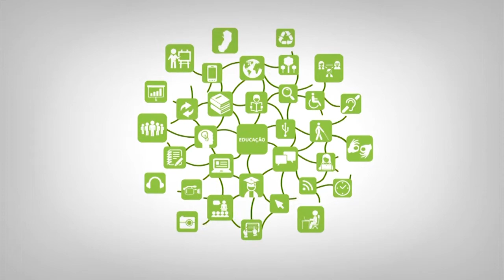Apresentação - Introdução à Organização de Computadores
Curso:  PIE
Disciplina: Introdução à Organização de Computadores
Professor: Wagner Kirmse Caldas